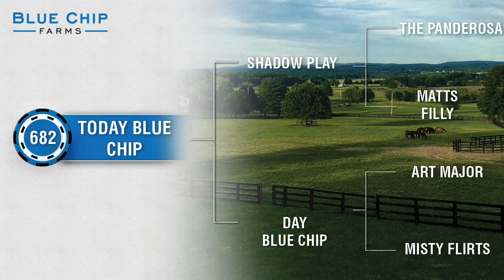HIP #682 TODAY BLUE CHIP - PADDOCK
Filly by SHADOW PLAY out of DAY BLUE CHIP selling at Harrisburg.

View the impressive 2020 Blue Chip Farms yearling roster